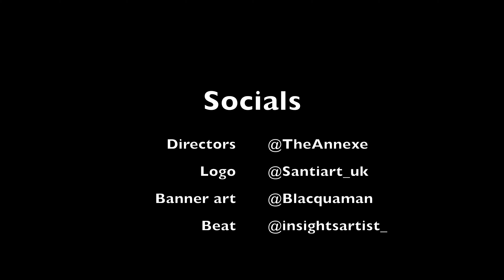Russ Millions x Tion Wayne - Body Reaction